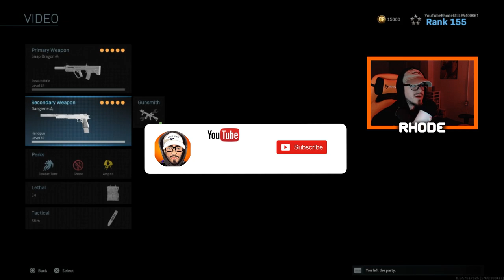the "SNAP DRAGON" shoots GREEN BULLETS! (Best Ram-7 Class Setup in Call of Duty Modern Warfare)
Using the green laser weapon

Hello, welcome to the channel! On this channel you will find a lot of Call of Duty gameplay. I am going to start branching out and playing more games in the future. Love talking to everyone in the streams and I reply to all comments in the videos. Thank you so much!